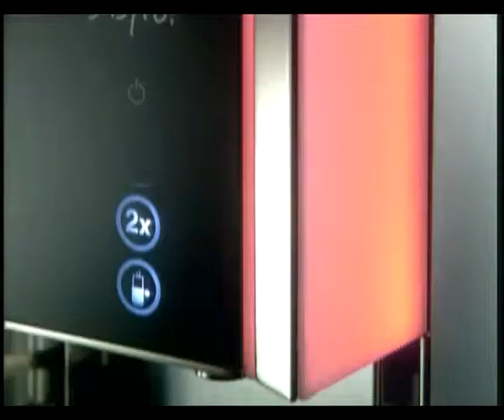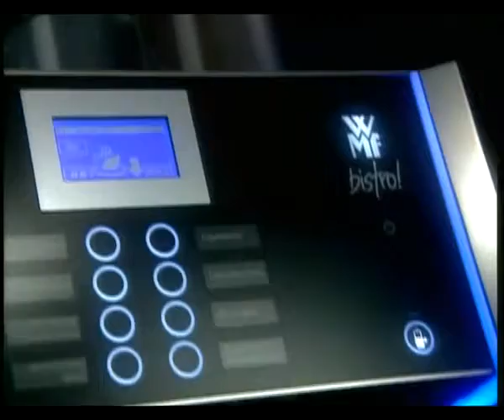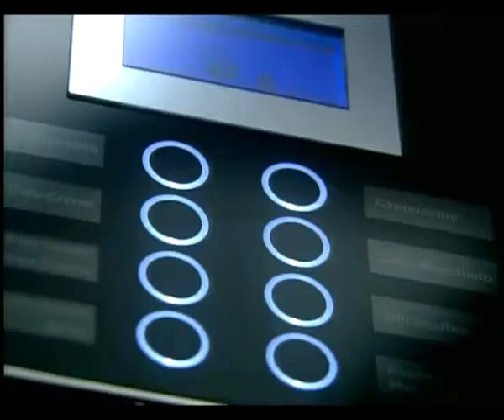WMF Bistro - Automatyczne ekspres do kawy - Primulator Polska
WMF Bistro to najbardziej popularna linia automatycznych ekspresów do kawy espresso. BISTRO w wersji ECF jest pierwszym ekspresem na rynku, który jest w stanie serwować kawę Espresso, Cappuccino oraz Filter Coffee z kawy ziarnistej. Takie unikalne możliwości w połączeniu z oprogramowaniem ekspresu zawierającym standardowo prawie 20 receptur napojów kawowych, pozwala  na zaspokojenie nawet najbardziej wybrednych oczekiwań związanych z różną kulturą picia kawy w każdym zakątku świata. BISTRO serwuje min. bardzo popularny napój „LATTEE MACCHIATO" za pomocą przyciśnięcia jednego przycisku. Dzięki takim możliwościom, BISTRO z powodzeniem może pracować na stacji benzynowej, w restauracji typu fast-food, ekskluzywnym hotelu, w kantynie, biurze itp. BISTRO w zależności od typu, umożliwia zaprogramowanie nawet 14 różnych napojów z trzech rodzajów kawy. Ze względu na bardzo prostą obsługę, BISTRO jest najpopularniejszym ekspresem wykorzystywanym w gastronomicznych ciągach samoobsługowych. WMF BISTRO posiada wielofunkcyjną część elektroniczną wraz autodiagnostycznym programem, który zapobiega wszelkim awariom oraz informuje w języku polskim o nieprawidłowościach w pracy ekspresu. Funkcja ta również przypomina o konieczności uruchomienia w stosownym momencie automatycznej funkcji mycia ekspresu, wymiany filtra do wody itp. Min. dzięki temu mamy gwarancję, że serwowana kawa jest zawsze odpowiedniej jakości. Posiada również rejestr błędów pracy. Wśród bardzo wielu użytecznych funkcji elektronicznych, BISTRO posiada min. system kontroli sprzedaży napojów, dzięki któremu skutecznie i wiarygodnie można kontrolować wielkość sprzedaż.